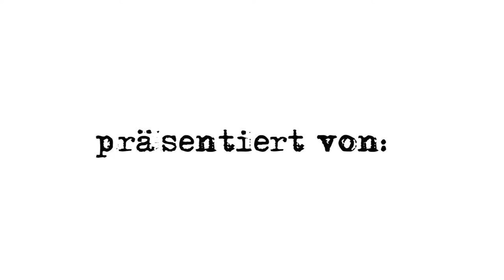Interview mit Jenny Klestil | 2. Teil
Jenny Klestil spricht im zweiten Teil unseres Interviews über die "Glücksmenschen des Tages", das "Herzen" ihrer Tochter durch die Models und ihren vermeintlichen "Facebook-Fame".